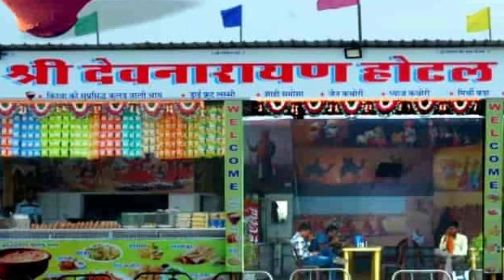गुर्जर का लड़का प्यारा ओ!!न्यू सिंगर- सुरेन्द्र कुमार माली एवं प्रियंका भाटी अजमेर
सिंगर आर के स्टुडियों सिंगर-सुरेन्द्र कुमार माली एवं प्रियंका भाटी अजमेर